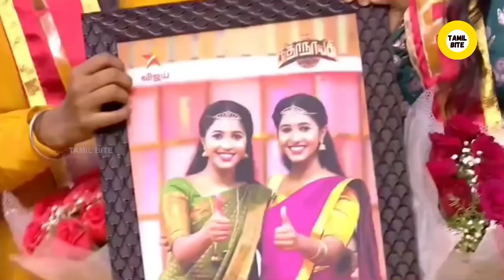கதாநாயகி நிகழ்ச்சியின் டைட்டில் வின்னர் இந்த பிரபலம் தானா? வெற்றி பெற்றதும் இப்படி ஒரு வாய்ப்பா?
Kathanayagi GrandFinale - வரும் ஞாயிறு மதியம் 3 மணிக்கு நம்ம விஜய் டிவில..